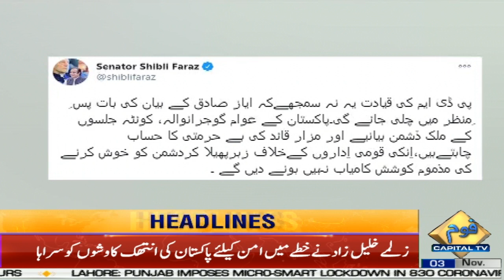PML-N Leader Shahid Khaqan Abbasi lashes out at PM Imran Khan | Headlines | 09 AM | 3rd Nov 2020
PML-N Leader Shahid Khaqan Abbasi lashes out at PM Imran Khan | News Headlines | 09 AM | 3rd November 2020